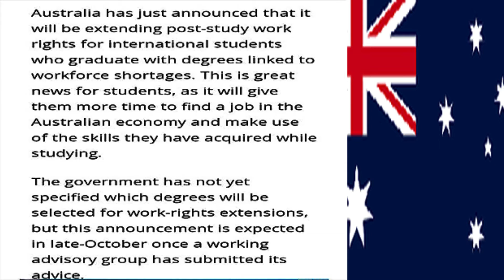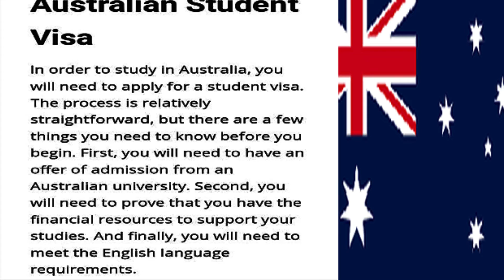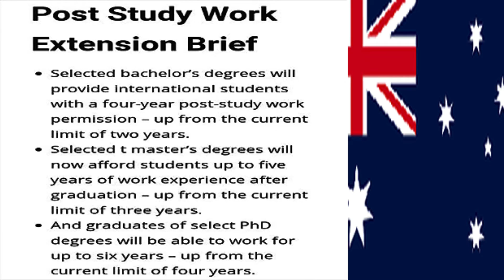AUSTRALIA ANNOUNCES 6YRS WORK VISA FOR INTERNATIONAL STUDENTS (MOVE WITH FAMILY) - ASUTRALIA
Please do your research and seek professional help if necessary THANKS